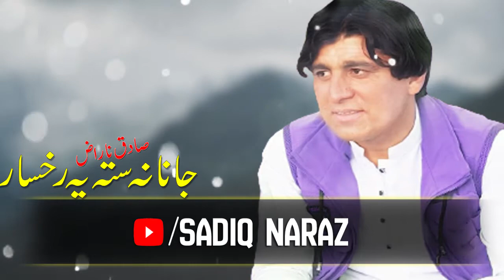Janana Sta Pa Rukhsar | New Pashto Songs 2023 | Sadiq Naraz New Songs 2023